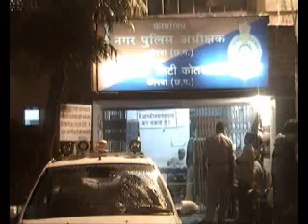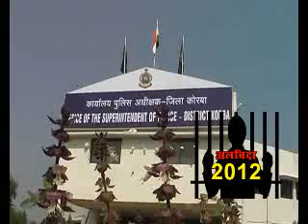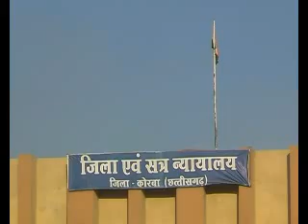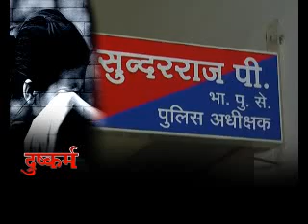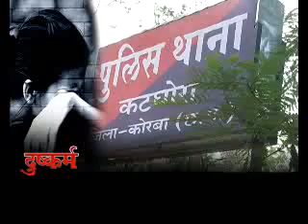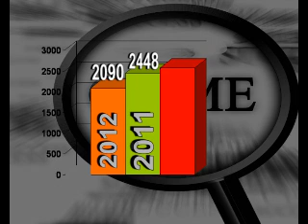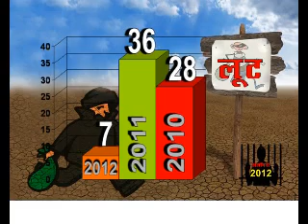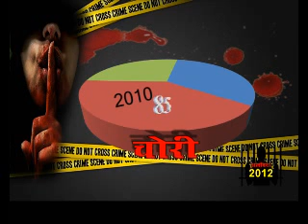जरायम २०१२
कल ३१ दिसंबर है ! साल २०१२ में कोरबा जिले की कानून व्यवस्था पर एक रिपोर्ट !